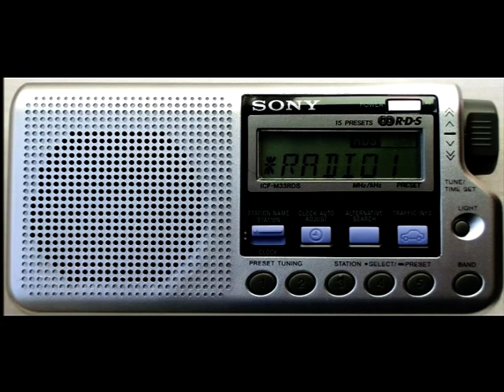MILANO 17 SETTEMBRE 2021 - TGR - GIORNALE RADIOUNO "REGIONALE DELLA LOMBARDIA" DELLE ORE 07,18 -